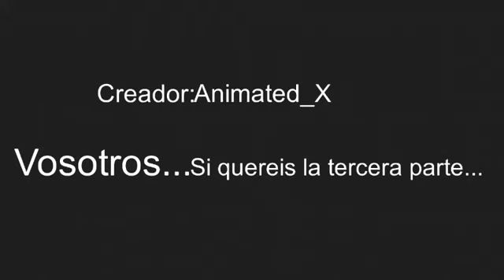Goku Vs Saitama 2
La parte 1 no la subiré creo,ya que no es muy buena además me da un poco de pereza xD,está animación me costó 2 días y medio y si queréis la tercera parte,pues pedidlo y asunto arreglado.

Llegaré a 6 likes?